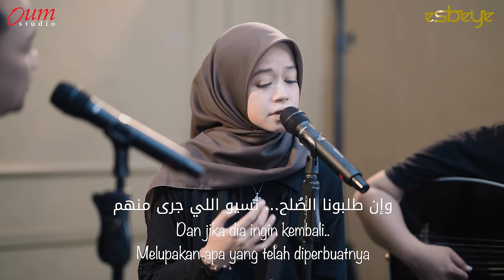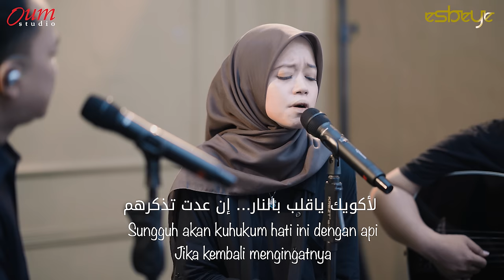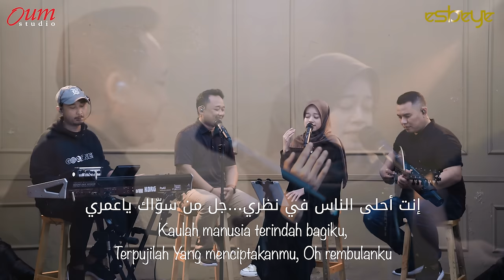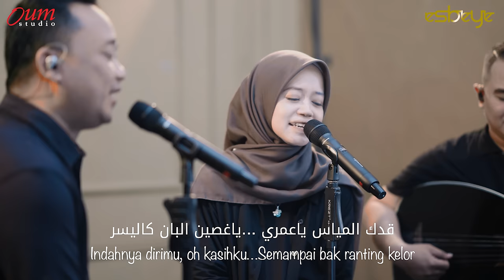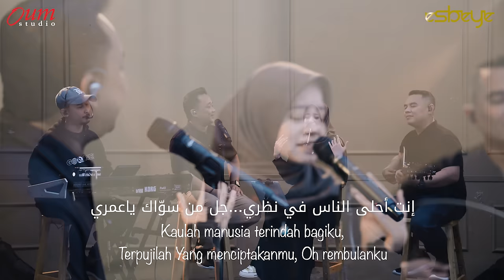Sabah Fakhri - Qadukkal Al Mayyas || ALMA ESBEYE || قدك المياس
Cover Video dari ESBEYE berjudul Sabah Fakhri - Qadukkal Al Mayyas
Dengarkan Sabah Fakhri - Qadukkal Al Mayyas di digital platform kesayangan anda :

Sabah Fakhri - Qadukkal Al Mayyas Cover by ESBEYE || قدك المياس

Vocal : @alma_esbeye
Backing Vocal : @ahmadmunawwier
Oud : @amungoud
Keyboard : @rezha_asyathiri

Ex. Producer : Ayus

Audio by Oum Music
Music Produced & Arranged  by Yeru @yu_yeru & Ayus
Mixing & Mastering : Yeru at Oum Music

Video by Oum Picture
Video Produced & Directed by @banqdawan

Translate by @taufiqakbar74
Hijab by @nsstore.ns

ESBEYE Management
► Ihfadz
Call / Wa : 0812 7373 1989